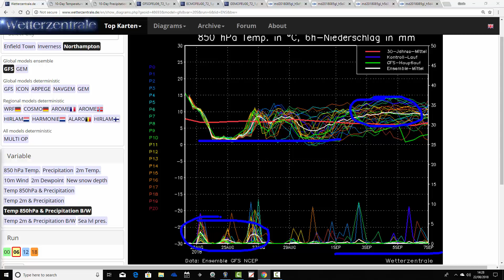Hurricane Lane Latest & Next Weeks High Pressure Prospects (22/08/18)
All the latest information for tropical storm activity in the Atlantic and Pacific Oceans with a detailed assessment on the now category 5 Hurricane Lane which is heading towards Hawaii.

Also a look to the weather for the next week to ten days in the UK - Will high pressure build back for the start of September?

Finally a look at the Beijing Climate Center (BCC) for the next 40 days.